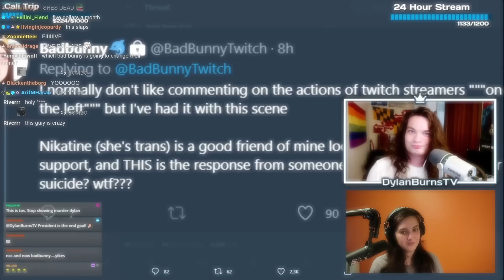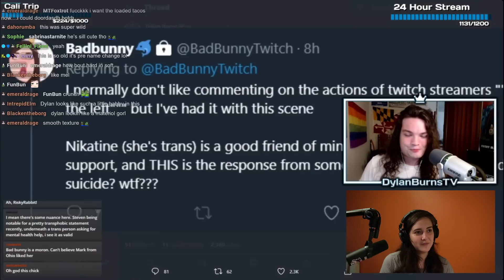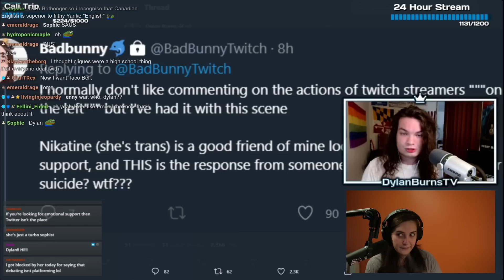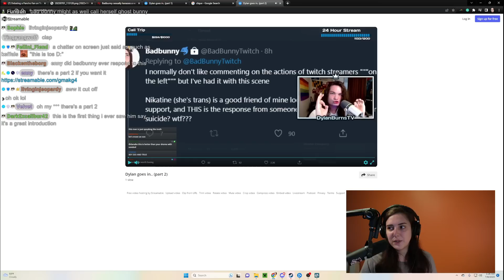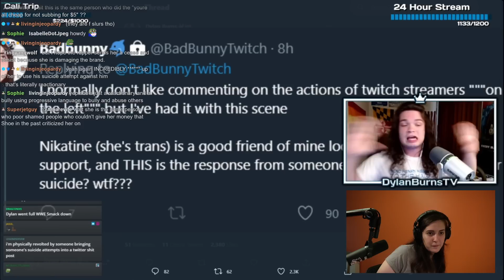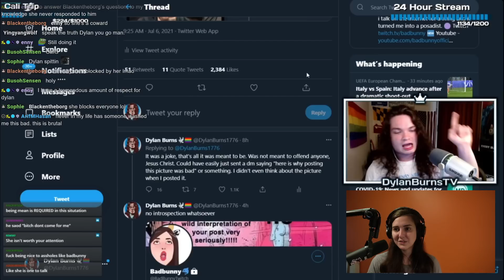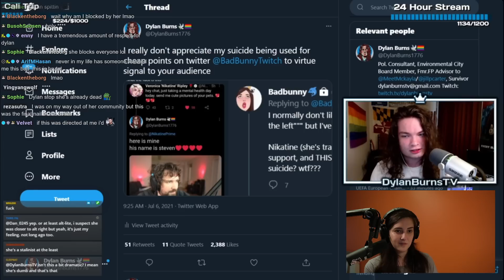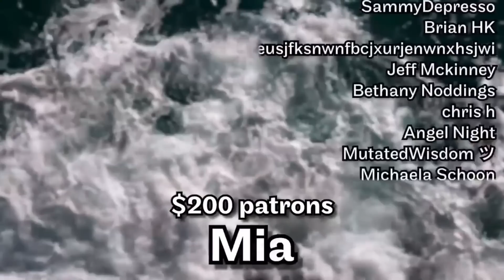The Most Passionate Stream Rant I've Ever Seen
Dylan Burns went on a rant against Bad Bunny / KiraChats two years ago, and he might be liable for murder. His words are still painfully relevant.